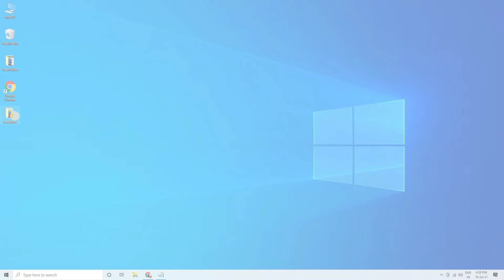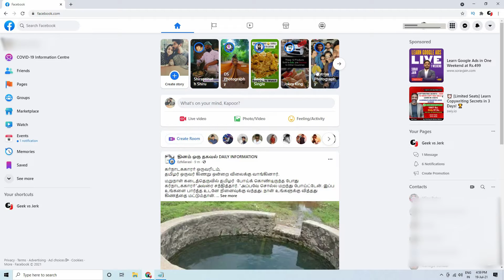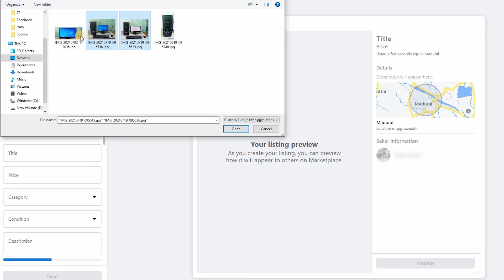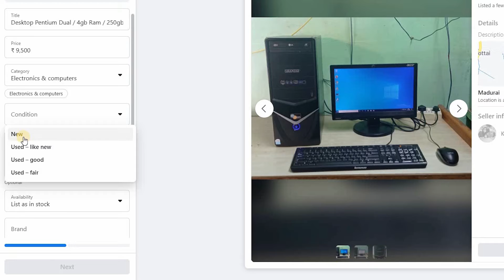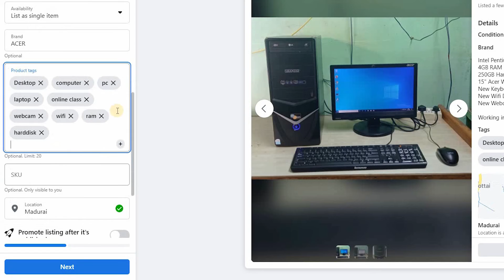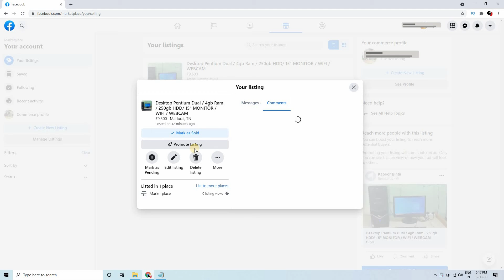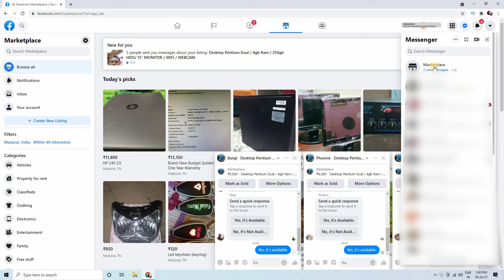How to Sell Products on Facebook | Buy and Sell EARN more MONEY | Facebook Marketplace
In this video tutorial is all about how to buy / sell products on Facebook marketplace,
the end of the video we completely learned about
"Facebook marketplace strategies, tips and tricks" so, watch entire video!

let's have a look at Facebook marketplace is also known as FB Marketplace.

in  2022, E-Commerce Platforms are Growing. Consumers of all sorts expect to be able to
browse and make purchases online. To meet these expectations,
many businesses are jumping online and creating storefronts to compete for sales.

How to Sell on Facebook Marketplace As a Business Owner ?

If you’re a business owner, there’s a good chance you’re always on the
lookout for new ways to increase sales and grow your business.
Facebook Marketplace is one option that can allow you to do just that.
It connects millions of people looking to buy and sell items in a
safe and easy manner.

What is Facebook Marketplace?
Since its inception in 2016, Facebook Marketplace has become a platform
for Facebook users to buy and sell a variety of products.
While it’s often used by individuals, it’s also available to businesses
who would like to list their offerings on the Facebook app.

Typically, its used by real estate professionals, automotive providers, and
retail or eCommerce businesses. If you don’t have a Facebook account for your business,
you’ll need to create one to access and sell items on Facebook Marketplace.

How to Sell on Facebook Marketplace:
There are numerous ways you can increase your chances of successful selling on
Facebook Marketplace. Some useful tips are given below.

1. Product Research
2. Use Professional Photos
3. Product SEO
4. Respond promptly
5. Participate in Relevant Buy and Sell Groups

Queries Cleared in this video :

how to sell products,
how to buy wholesale products,
how to use Facebook marketplace,
Facebook market place tutorial,
how to earn money using Facebook,
fb marketplace,
how to market product using Facebook.